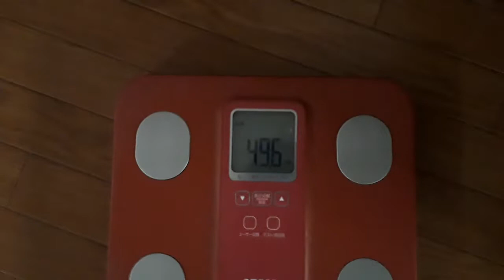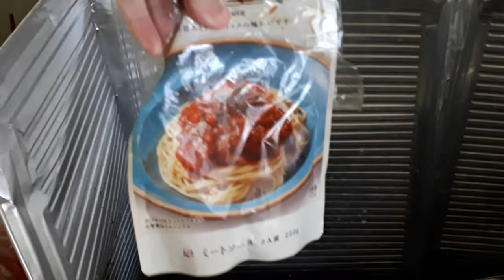ダイエット動画がニンジンの皮クッキーの試作動画に変わったやつw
なんだか和な味のクッキーでした！かなりアリです！

かずきは普段、ボイストレーナーです！
ボイストレーニングスタジオKAZU

オンラインレッスンも開始しました！

通常の料金システムやスクール案内に関しましては
こちらのホームページをご覧ください！